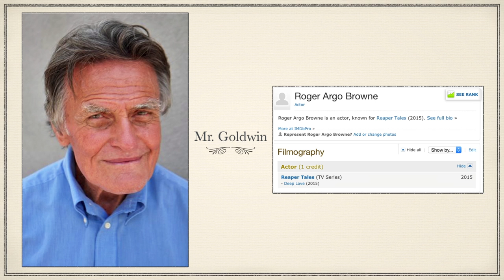Casting "Rose Garden"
Casting of Rose Garden